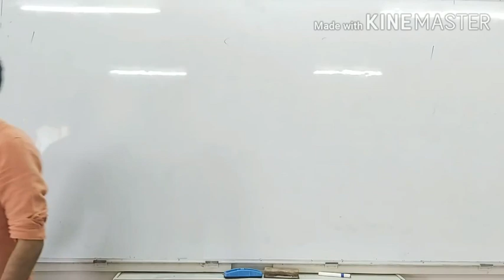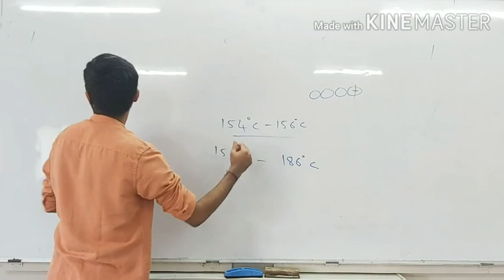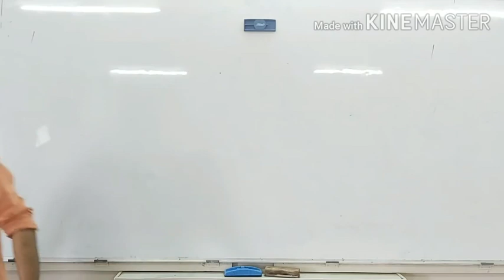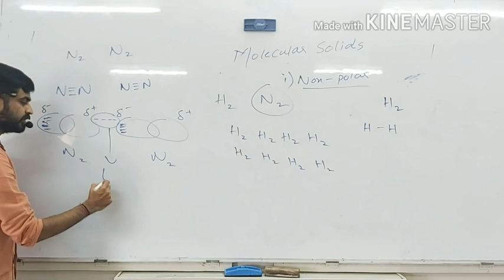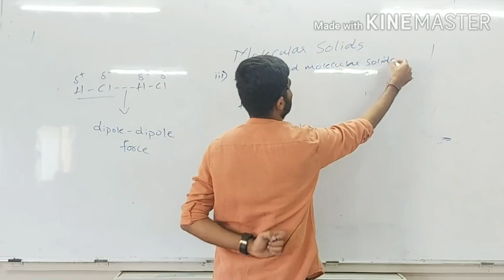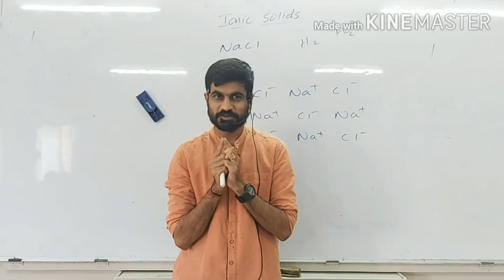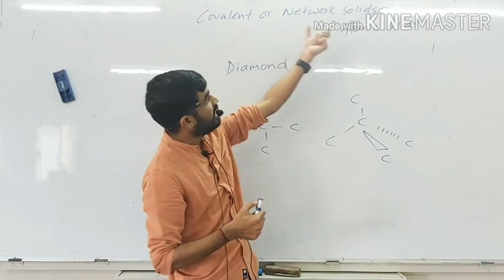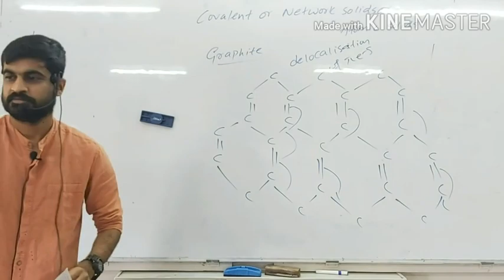Solid state-Part-1- Diff. btwn amorphous & crystalline solids & types of cryst. solids ( in Kannada)